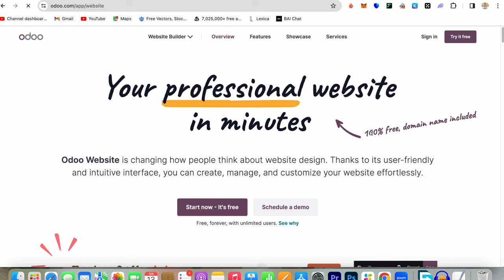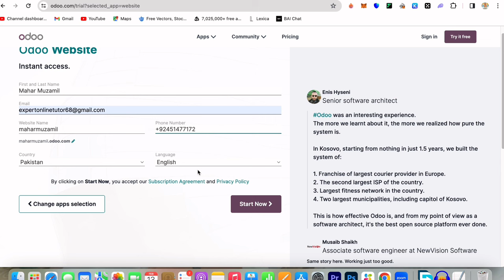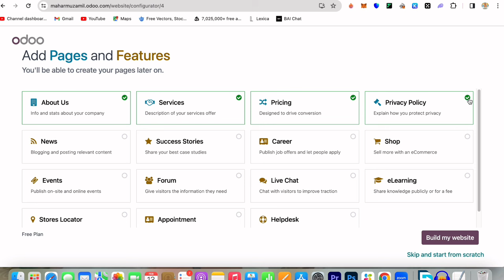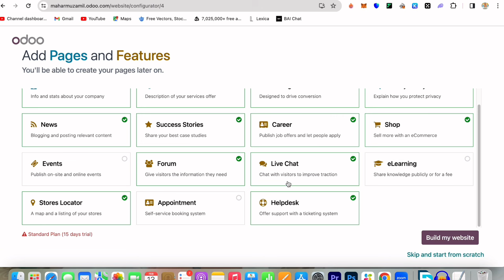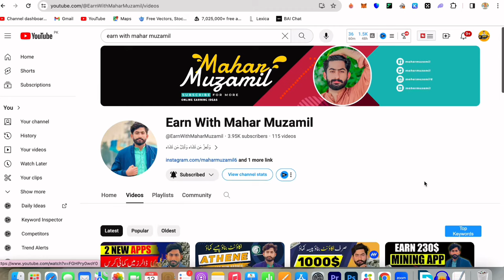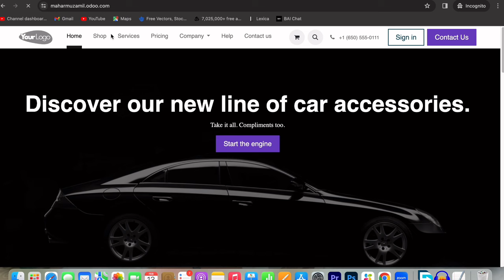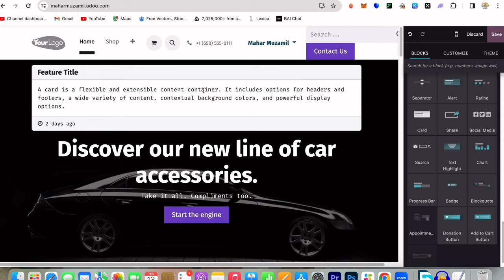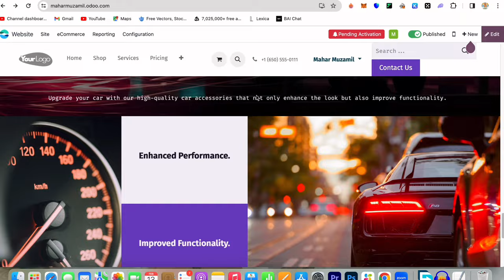How To Make Free Website Free Domain and Hosting | New Platform For Website Creation!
Are you tired of spending a fortune on website creation? Look no further! In this video, I'll walk you through the process of creating a professional and stunning website for free. Yes, you heard it right - FREE domain and hosting included! Say goodbye to complicated setups and expensive subscriptions. Discover the new platform that is revolutionizing website creation. Join the thousands who have already embraced this game-changing solution. Don't miss out on this opportunity to unleash your creativity and establish your online presence without breaking the bank. Watch now and start building your dream website today!

free website kaise banaye aur paise kaise kamaye
free website kaise banaye ai
how to make free ecommerce website in hindi
how to make your own ecommerce website
how to create free website on google
how to create free website for selling products
how to create free website for blogging
how to create free website in google my business
how to create a free ecommerce website for dropshipping
how to make your own ecommerce brand
how to create free ecommerce store
how to create free website in pakistan
how to create free website with mobile phone
free website kaise banaye
free website kaise banaye in pakistan

Thank